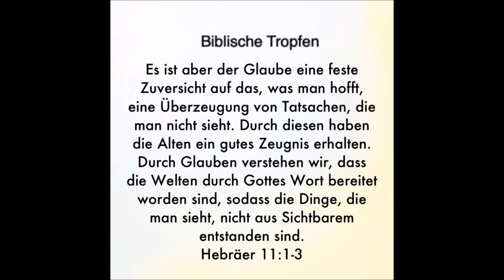Kurzpredigt: Alles ist euer, ihr aber seid Christi, Christus aber ist Gottes!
Echte Freiheit liegt von außen betrachtet immer ganz nahe am Leichtsinn. Für die einen kann das dann wie ''billige Gnade'' aussehen, aber andere erkennen darin genau das Gegenteil, nämlich ''wahre Freiheit und echte Freude''!